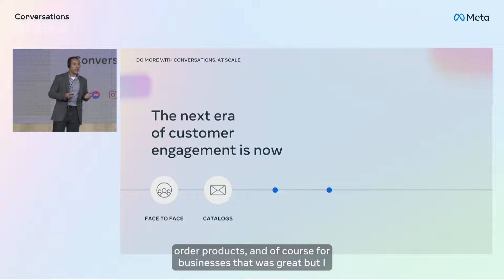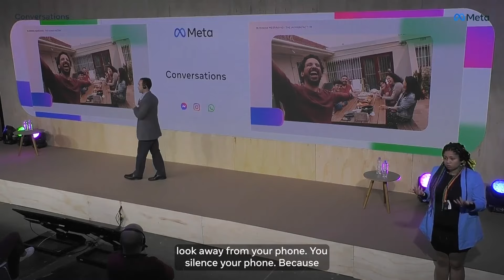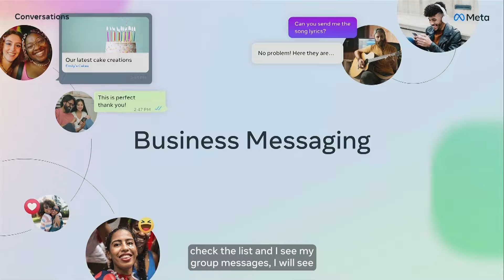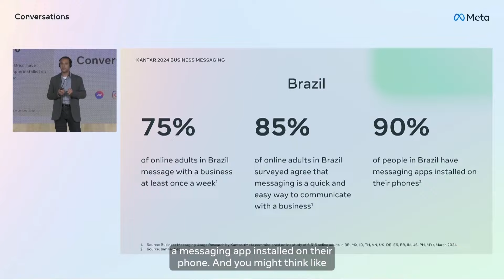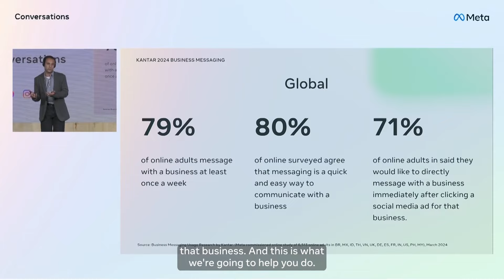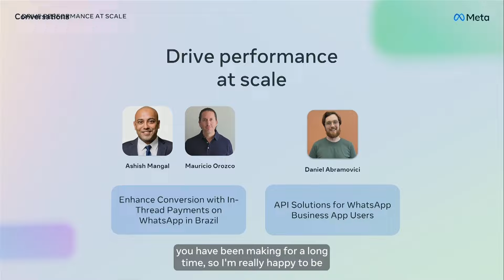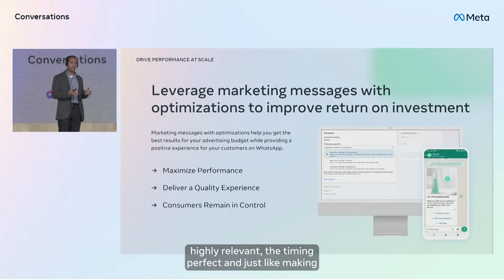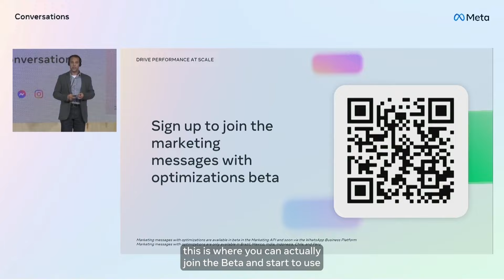Do More with Conversations, at Scale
Gain an overview of how you can leverage our latest industry-leading resources and tools to thoughtfully plan and deploy for your specific technical needs.